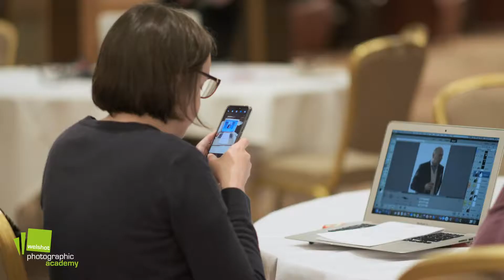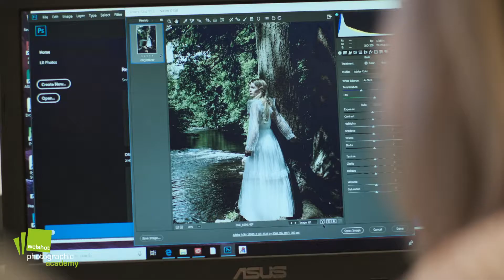Welshot / Post-Processing with John Arnold